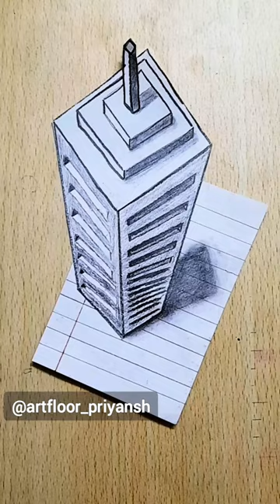Architectural Illusion: The Building that Defies Gravity